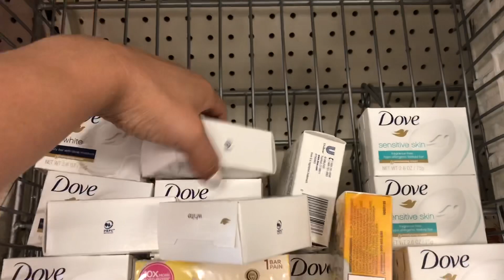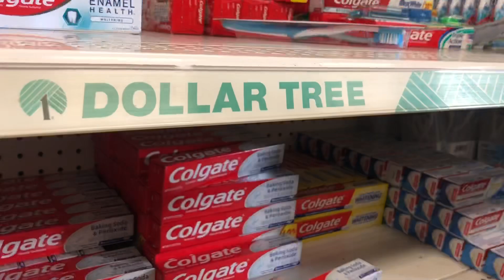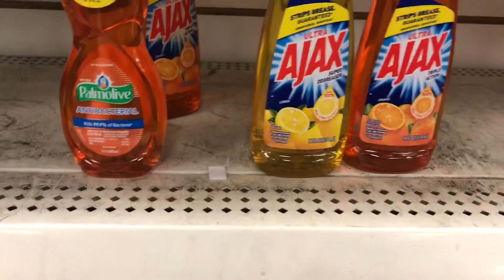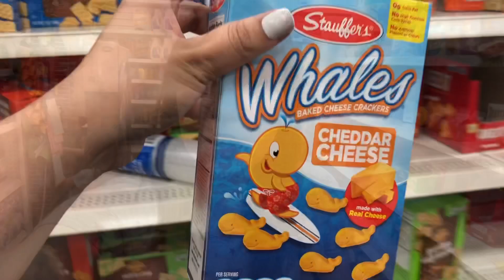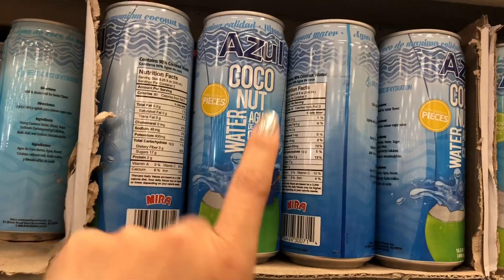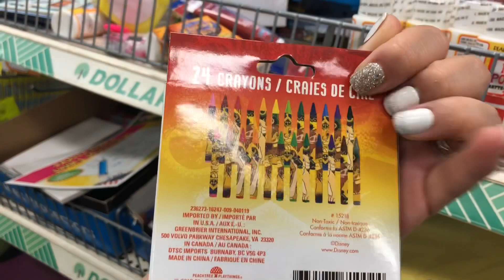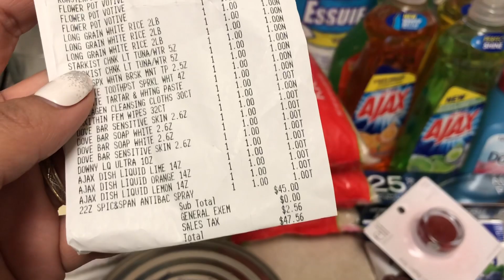MERCADO MAIS BARATO DOS EUA! FAZENDO COMPRAS DE $1 DÓLAR NA DOLLAR TREE